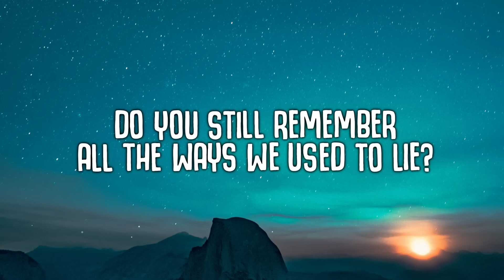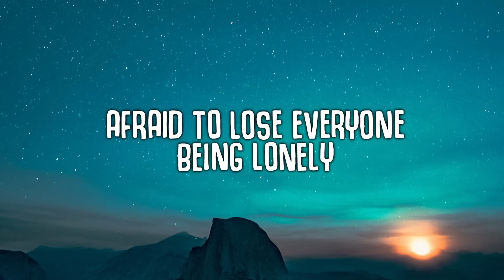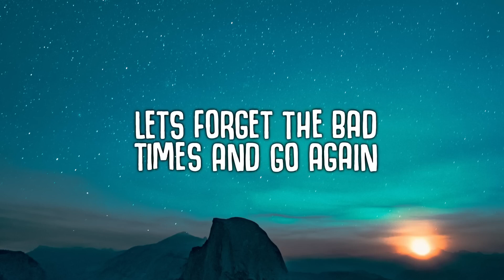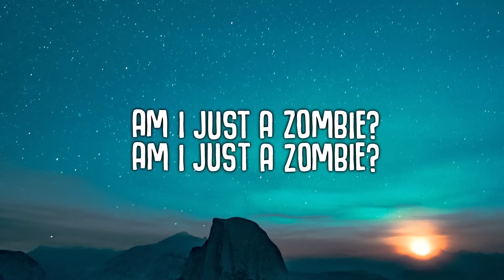god music 2835